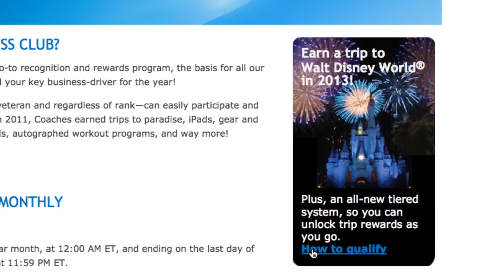Success Club Trip Sizzle - ATLANTIS 2012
Beachbody® is committed to its core mission of helping people achieve their goals and enjoy a healthy, fulfilling life. As a Coach, you'll become part of that mission, empowering people to be the very best they can be.

There's never been a better time to be a Coach. With more than two-thirds of all Americans considered either overweight or obese, you'll play an important role in helping to end the trend of obesity once and for all.

Team Beachbody.com
TBBCoach411
Beachbody
Fitness
Workout